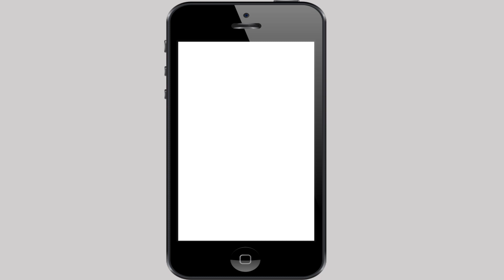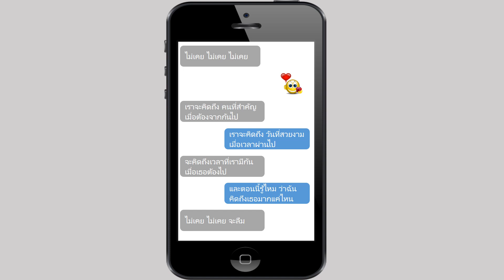Chat Animation ด้วย PowerPoint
ไอเดียอนิเมชันการแชทผ่านมือถือ ด้วย PowerPoint เทคนิค Stop Motion Animation ทีละเฟรม